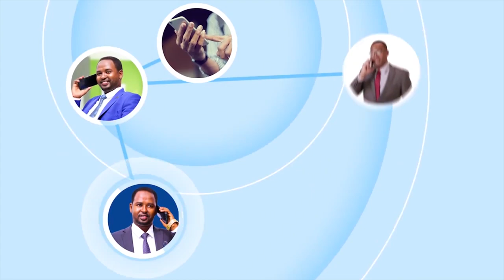Madaxweynaha JSL oo kormeeray Haamaha Keydka Shidaalka Berbera, dawlada hoose iyo xarunta maamulk...